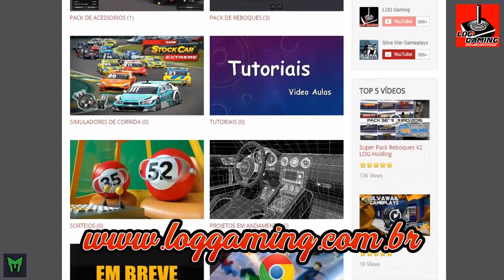GANHAR NIVEL XP E DINHEIRO EURO TRUCK SIMULATOR 2 MOD SHOW DO MILHÃO V5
DOWNLOAD

MOD SHOW DO MILHÃO V5
CREDITOS GEOVANE ROCHA CANAL LOG GAMING
Descrição do mod: Mod de XP e Dinheiro com moeda em Reais como padrão para o jogo Euro Truck Simulator 2 somente para a versão 1.26 E 1.27 testado e aprovado pela equipe de moders LOG Gaming.

OUTROS mods ETS2

Pack de reboques Versão 1.5 [COMPLETO] para Euro Truck Simulator 2 1.27.x

Memoria: 16  gb 1600mhz corsair vegance